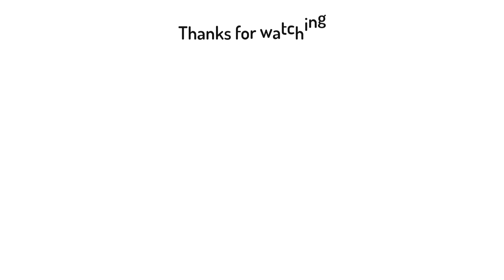Paul's Jihad-Crusade of the Dune Universe Explained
In the Dune Universe, there were three major wars that were instrumental in shaping and reshaping the destiny of humanity for the ages to come. There was the Butlerian Jihad which happened 10,000 years before the events of Dune and the War of the Sisterhoods that would take place 5000 years after it. Then there is the one in the middle, Paul's Jihad, a war so catastrophic that it caused the deaths of over 61 Billion people all over the galaxy. This Jihad began with Paul Atreides' ascension to the Lion Throne of the Emperor in Arakeen and went on for 12 years beginning in 10,196AG and concluding in the year 10,208AG. So, just to be honest with you, Frank Herbert didn't really mention a lot about Muad'Dib's jihad in his books, he rather elaborated well on what came before it and what came after it with Children of Dune, deliberately avoiding the middle as it was for the imagination to fill. He knew that if every question was to be answered, the mystery and enigma of the story would lose steam. Anyway, I'm no Frank Herbert, so, i will be looking a lot at what led to the Jihad with the Dune storyline, then add a bit to the middle section taking a bit of the expanded lore, and then come back to Herbert. I can already hear the screeching, hah! Let’s just agree on half of the information here being semi canon. So, let’s begin with how it all started.